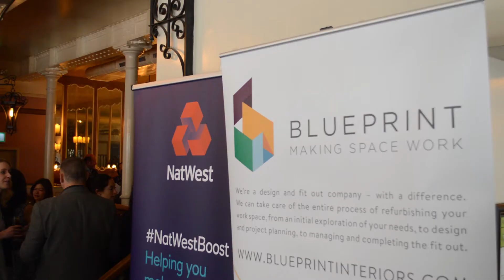Network Leicester Launch - May 2017 @ Bistrot Pierre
Blueprint Interiors and NatWest bring you Network Leicester: a new networking business lunch in Leicester. We believe that the Leicester business community is missing a business lunch like this and held our first event at Bistrot Pierre.

We will try a new venue each on the second Wednesday of each month to make sure we sample the delights of Leicester's bars and restaurants. Our next event is on the 14th of June.